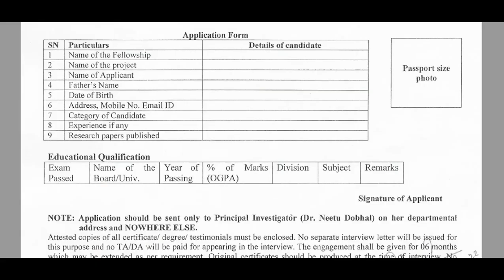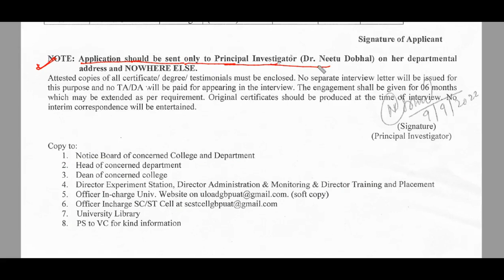G.B.Pant University of Agriculture and Technology ,Uttarakhand||Project Fellow Recruitment|Pantnagar